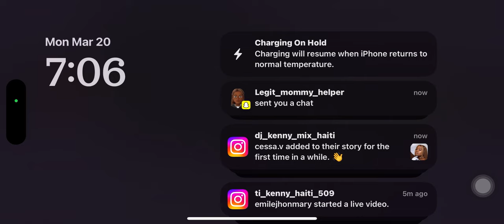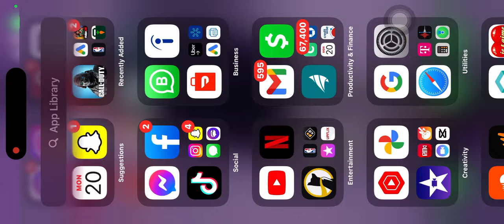Call duty liv game 🦾